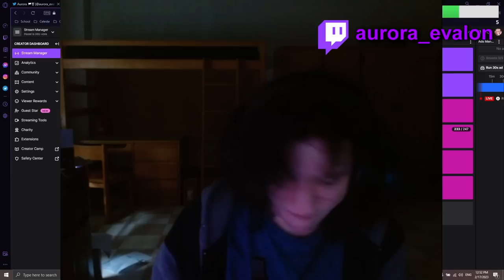The Unofficial Mauve B-Side | mbuve - Clear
I stream daily! Watch my streams live on Twitch!

Some Stats and Things:
Time: 2:00:31
Deaths: 3057
Enjoyment: 7.0/10